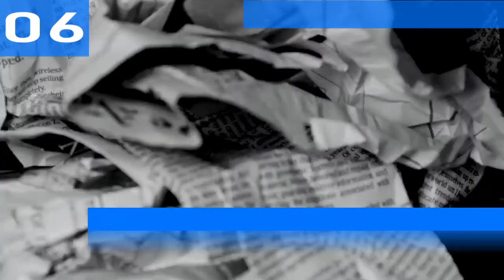Dutch Top 10 Single Charts | 12.07.2020 | ChartExpress